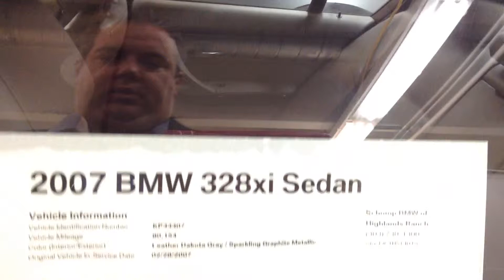2007 328 xi jbh